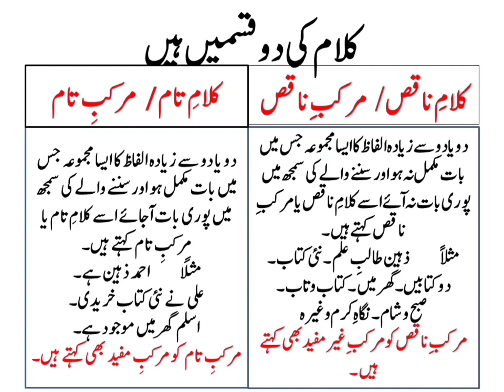murakab e naqis, murakab e taam. kalam e naqis, kalam e taam. jumla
Urdu grammar, Urdu teaching, Urdu literature, kalam kalam